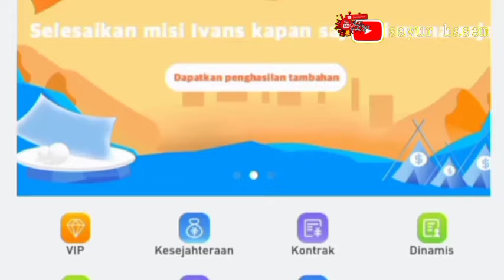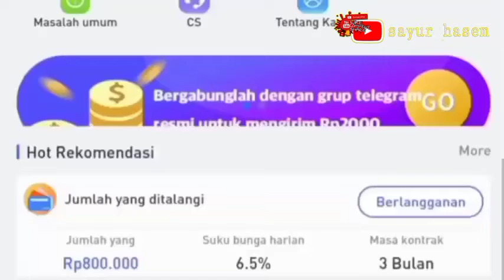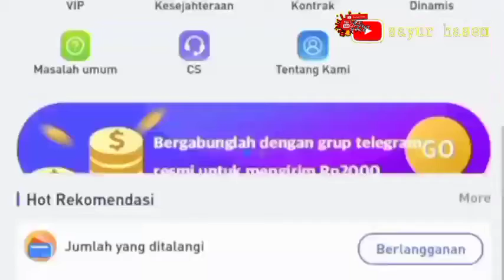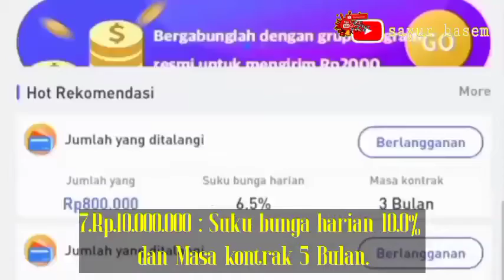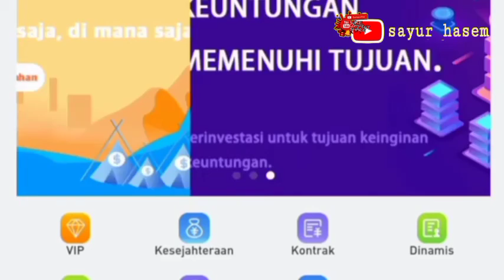IvansContract com Penghasil Uang website investasi bodong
Ada banyak cara menghasilkan uang secara online. Dan, cara yang kian populer adalah dengan layanan investasi online. Sayangnya, setiap yang berhubungan dengan investasi, tentu anda harus lebih berhati-hati terlebih dahulu.

Pasalnya, tidak ada jaminan investasi anda akan aman, bertambah atau benar-benar bisa anda ambil keuntungannya, bukan?

Nah, sekarang kita akan membahas salah satu situs yang juga menawarkan investasi online. Bahkan, tidak tanggung-tanggung ya guys.

Keuntungan yang bisa anda peroleh sangat banyak. Namanya adalah Ivancontract.com. Tapi, sebelum anda tertarik mencoba, anda harus pelajari dulu bagaimana sistemnya, bukan?

Agar anda tidak masuk ke jebakan investasi bodong. Untuk itu, yuk simak reviewnya di bawah ini.

Sekilas Tentang Ivan Contract

Situs ini sebenarnya bukan situs yang baru dirilis. Sebab, pertengahan bulan Oktober lalu juga sudah ada yang mengenalkan dan membahasnya.

Kabarnya, situs ini akan menambahkan investasi anda berupa deposit uang. Dimana nantinya uang yang anda depositkan akan terus bertambah dengan jangka waktu tertentu.

Jika anda melihat ke belakang sih, ini bukan jenis website online penghasil uang metode terbaru. Bahkan, sudah banyak website dengan skema sama namun berbeda nama beredar.

Cara Daftar dan Menghasilkan Uang

Untuk pendaftaran akun, anda bisa memilih salah satu dari dua cara, yakni dengan nomor HP atau lewat alamat email. Apapun cara yang anda pilih sama saja sebenarnya.

Namun, anda boleh memilih cara yang anda anggap lebih mudah. Bagi anda yang ingin mendaftarkan akun, berikut caranya: